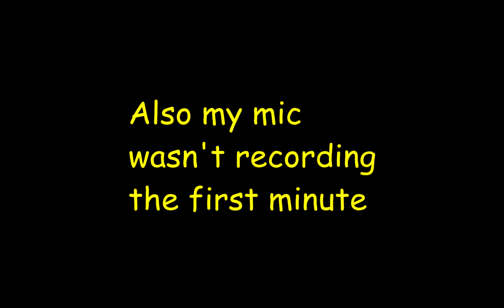Guess whos back maybe | Dead By Daylight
Just dead by daylight with some friends